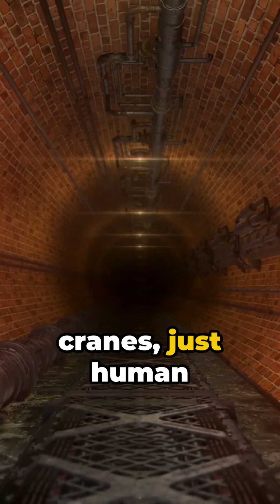Cloaca Maxima: The Ancient Sewer System That Outlasted Rome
Beneath the bustling streets of Rome lies a hidden marvel of ancient engineering—the Cloaca Maxima. Built by the Etruscans using only basic tools and indomitable willpower, this massive sewer system still functions today, thousands of years after its construction. This video takes you on a journey through the intricate planning and execution of one of the most enduring ancient structures. Discover the resilience and ingenuity of the Etruscans that crafted this colossal project, a testament to the timelessness of human tenacity and ingenuity.